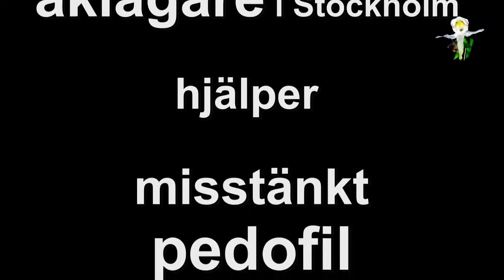Flera åklagare skyddar misstänkt pedofil i Anna fallet. Mirror fr Henning Witte